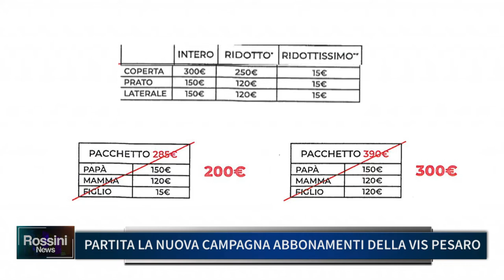PARTITA LA NUOVA CAMPAGNA ABBONAMENTI DELLA VIS PESARO